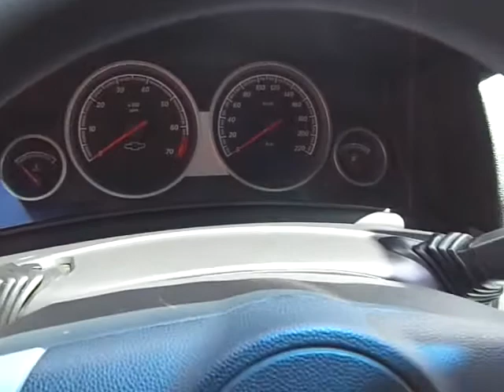CHEVROLET VECTRA 2.0 MPFI ELEGANCE 8V 4P 2007 - STRATUS VEICULOS - CARROS USADOS E SEMINOVOS